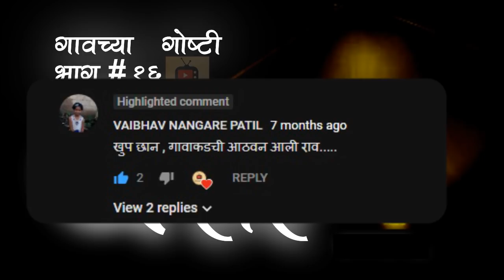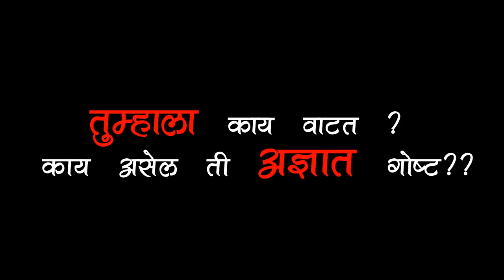भुताच्या गोष्टी भाग #१६ थरार fookat tv मराठी भयकथा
Fookat tv फ्री सबस्क्राईब करा
बेल आयकोन क्लीक करा व प्रत्येक नवीन
व्हिडीओ चे नोटिफिकेशन मिळवा
Fookat Tv

गावच्या गोष्टी भाग - ४ गुहागर (उर्वरित) | Dont miss the Ending HD